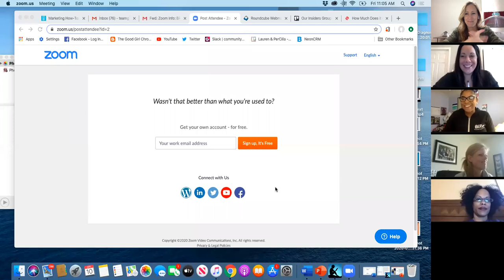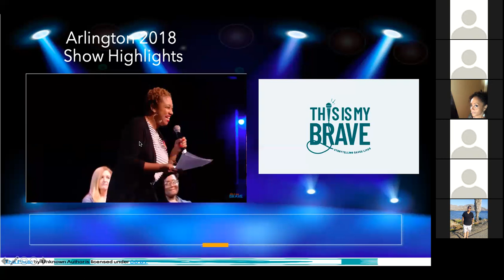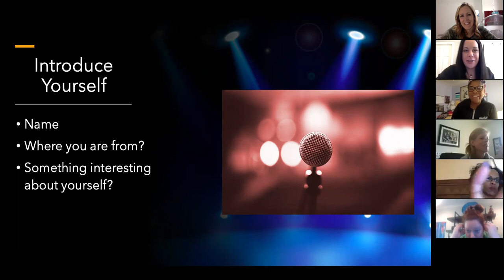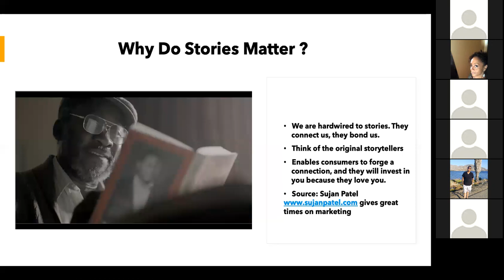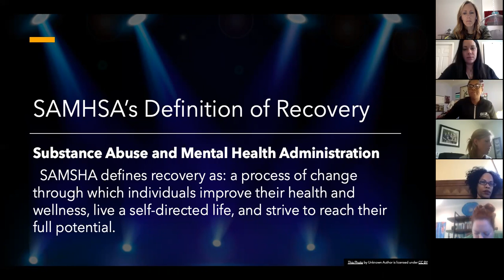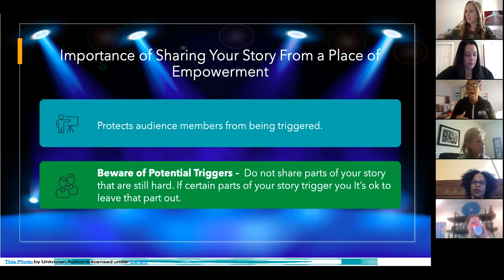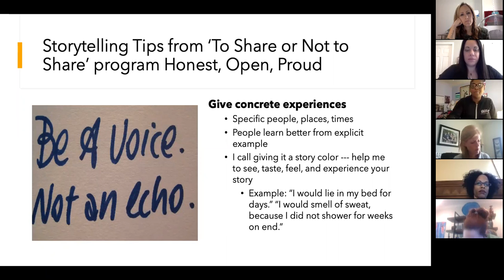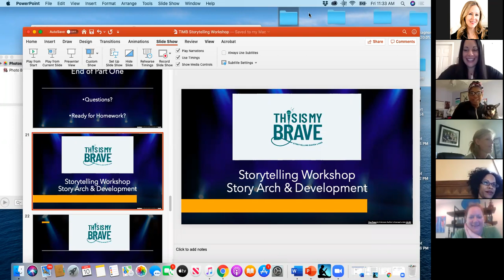Brave Storyteller Workshop #1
When we share our stories of struggling with mental illness, substance abuse, or mental health in general – we open ourselves up to infinite possibilities. While we know the power and benefits of storytelling, we also know that it takes time to get to the point of being ready to share. Interested in making steps in learning how to craft your story?

We’ve invited This Is My Brave Alumna, producer and coach Lauren Hope to lead us in weekly Storyteller Workshops on Fridays at 11am ET/8am PT during the month of April. Here's the replay of our first workshop!